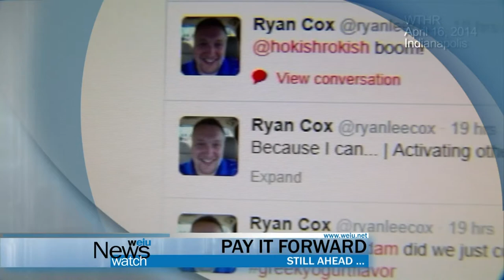Sports Watch for April 18, 2014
Thanks to Brad Kupiec for the story on EIU baseball